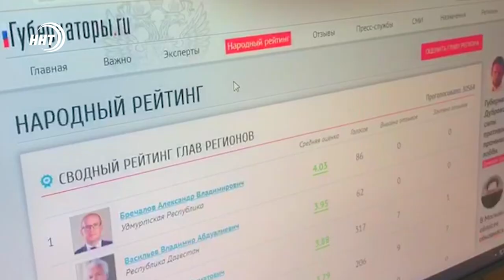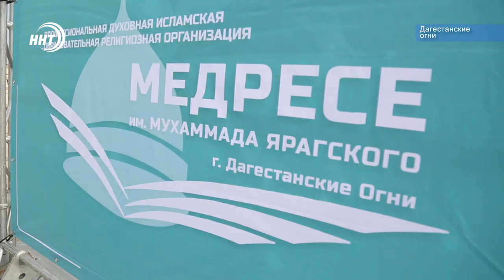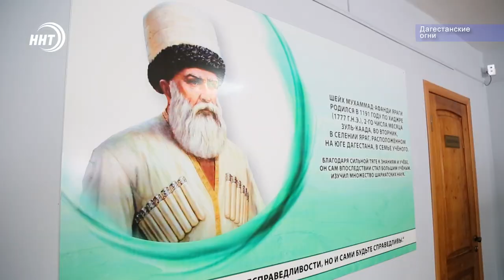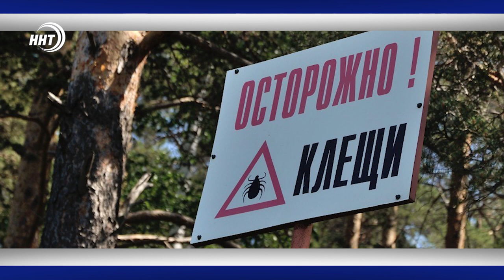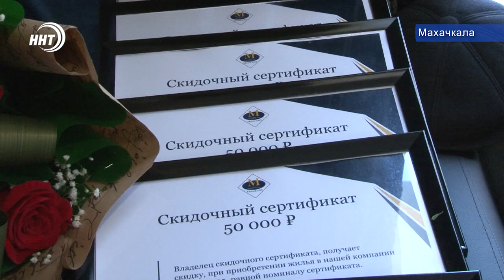Новости Дагестан 8.4.19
Застрял между домами. В Махачкале сотрудники МЧС провели необычную спасательную операцию.

Лицензия или кошелек? Водителей автобусов могут оштрафовать на 400 тысяч рублей в случае отсутствии разрешения на вождение.

Звезды на льду или хоккей по-дагестански. Мастер – класс для махачкалинских ребят на местном катке провел нападающий казанского Акбарса